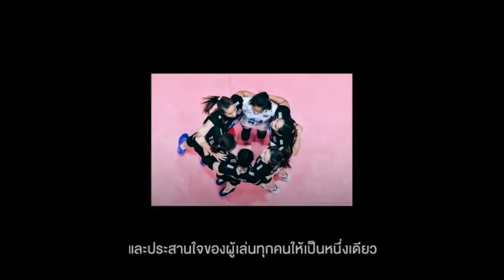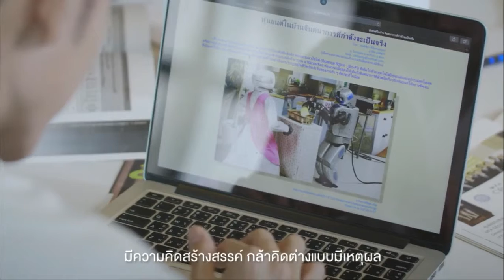NEWS & VIEW : Hua Hin-Chiang Mai top 10 for retirement (10 มิ.ย. 62)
รายการ NEWS & VIEW : Hua Hin-Chiang Mai top 10 for retirement/ Thailand Post to upgrade its services ดำเนินรายการโดยคุณสิริสาข์ ประชุมญาติ ออกอากาศทางสถานีวิทยุสราญรมย์ กระทรวงการต่างประเทศ